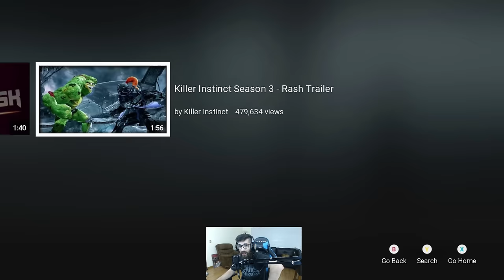Killer Instinct Tusk Trailer w/ reaction